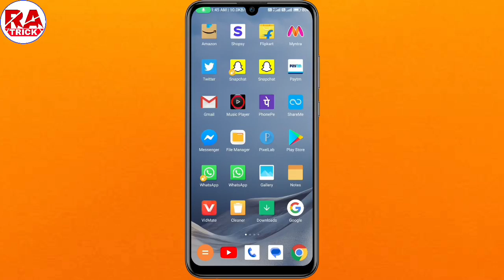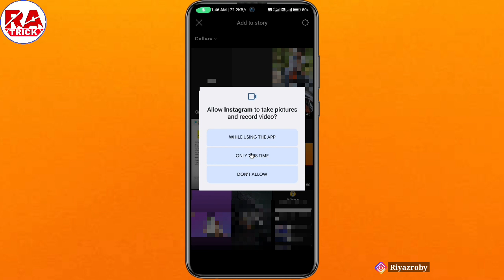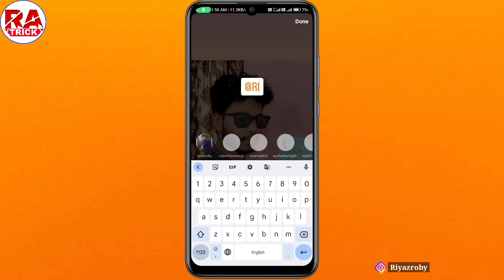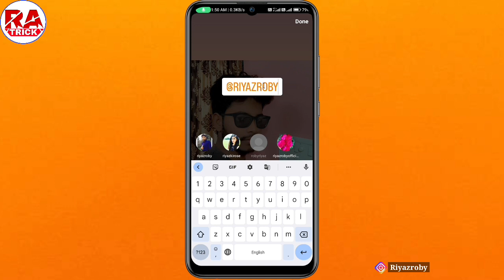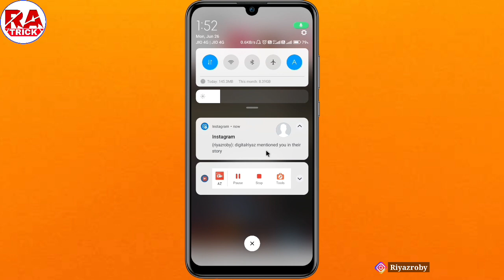Instagram Story Mention Kaise Kare !! Instagram Story Mention Kaise Karte Hain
Hi friends,

Cover topic...
(14) Instagram story me mention kaise Kiya jata hai
(15) Instagram mention karke story kaise lagaye